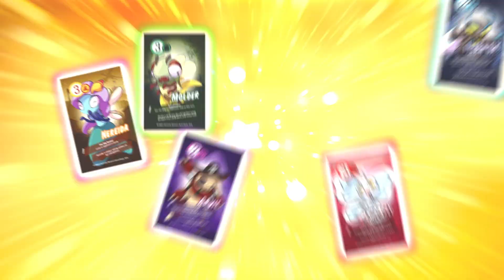Book Bugs II Returns!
That's right, the bugs are back! There are 80 brand new Book Bugs II cards to collect. Visit discoveReads for more information.